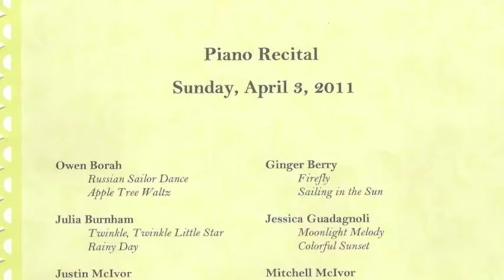piano recital - justin and Mitchell